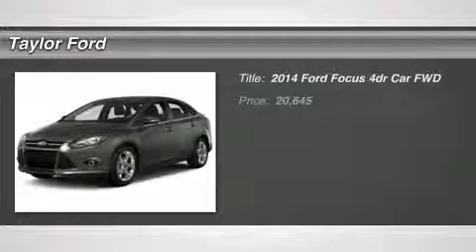2014 FORD FOCUS Taylor, MI 320808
2014 FORD FOCUS Taylor, MI
Stock# 320808

Taylor Ford
10725 South Telegraph

Take a look at this 2014 Ford Focus. Looking to buy a safer sedan? Look no further! This one passed the crash test with 5 out of 5 stars. Make more room for weekend trips with the fold down rear seat. According to a review from CarsDirect, A new body in white employs high-strength steel for 55 percent of the structure, the highest of any U.S. Ford. Looking for a specific model? Call today for more information.